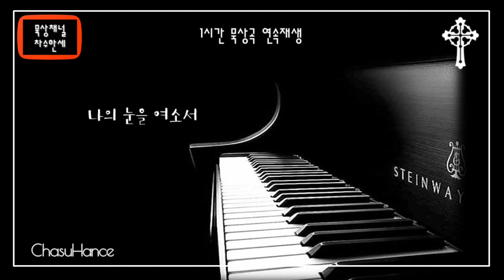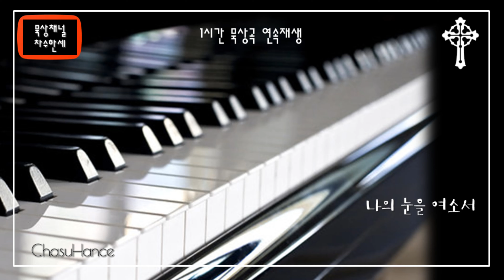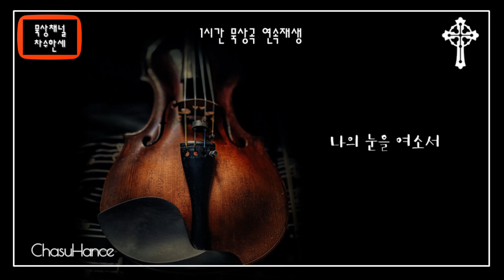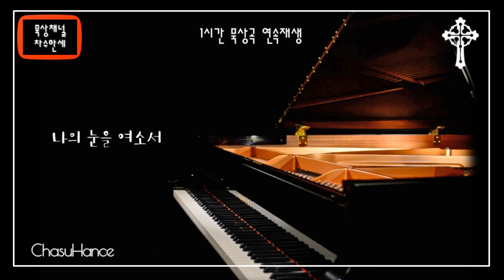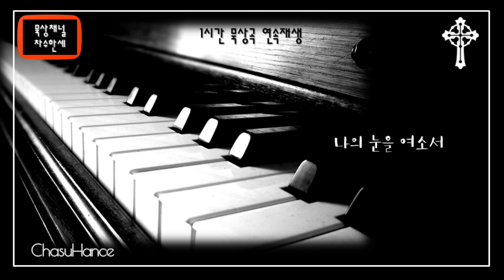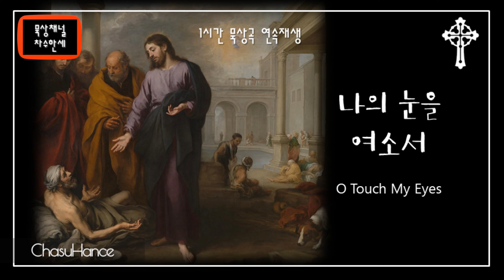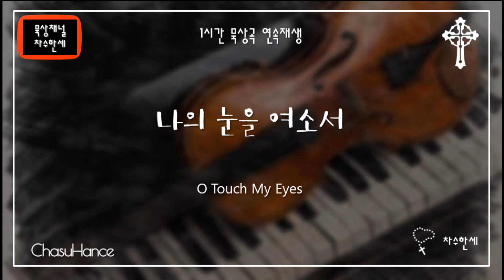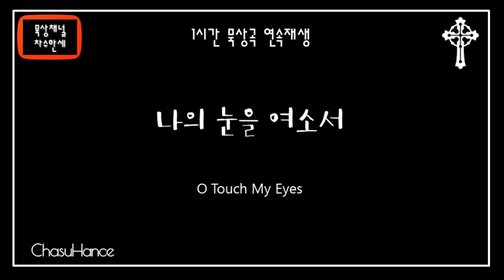[1시간] 나의 눈을 여소서 O Touch Mine Eyes (David Naylor) 생활성가/CCM/가스펠 - Extended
(Instrumental)
나의 눈을 여소서
O Touch Mine Eyes

가스펠 Piano/Viola Cover

미국 유타 출신의 가스펠 작곡가. 합창곡을 많이 작곡하였다.
62세의 젊은 나이에 집에서 영면했다.
젊은 시절엔 독일 프랑크푸르트에서 선교활동을 하기도 했다.
미국 유타주 Snow College와 Southern Utah University에서
음악 교육 학위를 받았고 유타주의 여러 단체와 교회의
합창지휘로 봉사활동을 했다.

가사

어두운 나의 두 눈이
당신의 아픔 몰랐네
그러나 주의 사랑으로
나 이제 세상 아픔 보네

어두운 나의 두 귀가
당신의 고통 못 듣네
오! 주여 나의 귀를 열어
고통의 소리 듣게 하소서

어둠속에 헤메일 때
나의 두 눈과 두 귀 열으소서
오! 주여 기도 받으소서
마음의 평화 주옵소서

나의 영혼을 돌보사
당신의 말씀 느끼소서
당신의 사랑 전하도록
내 모든 것 지키소서